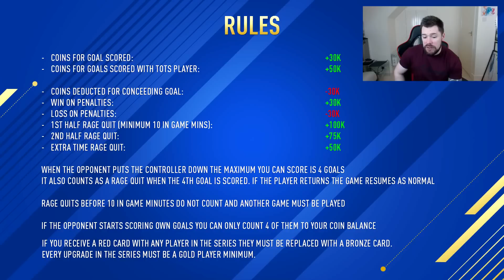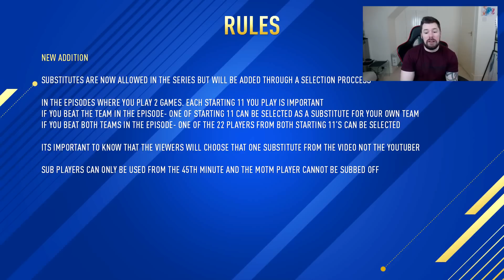F8TAL TOTS NEYMAR! | FIFA 17 ULTIMATE TEAM! #1